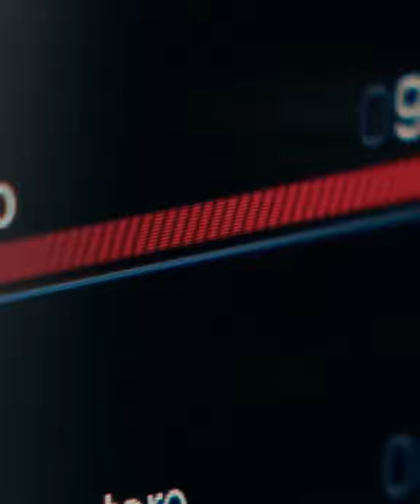maserati Fast, fearless, the First of its Kind.eel the exhilaration of the MaseratiMC20